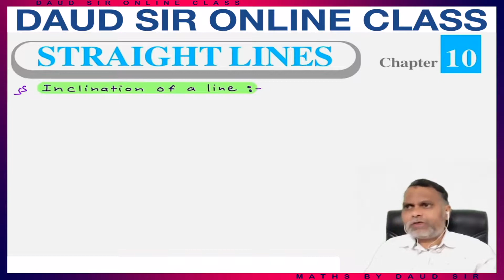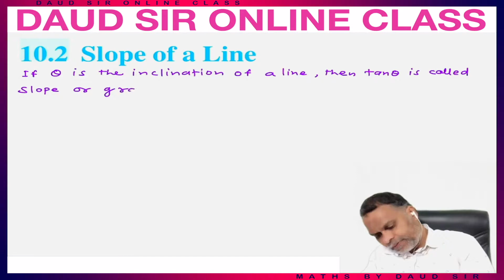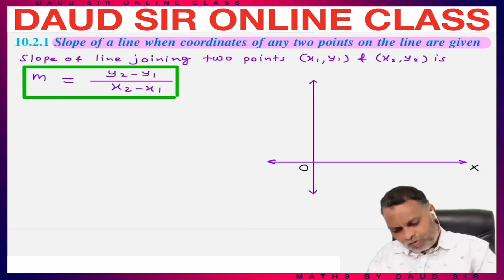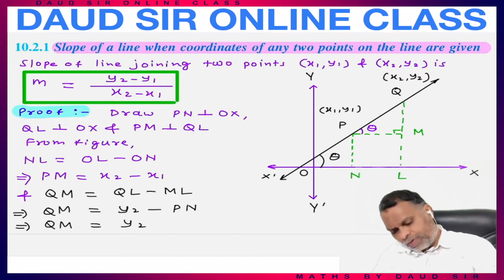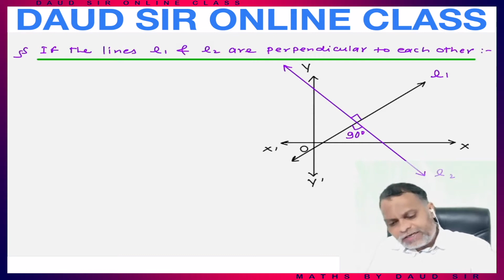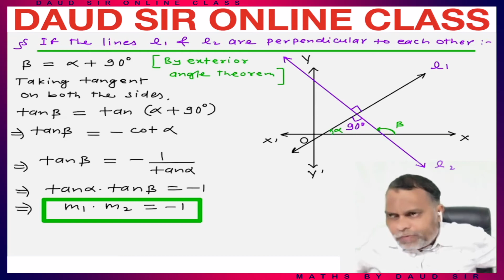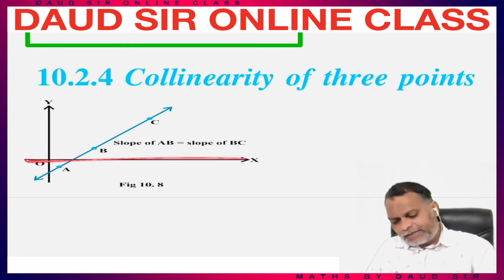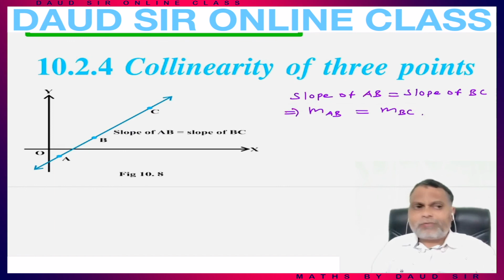All concepts & proof of all formulae & basic introduction of ch 10 Straight Lines 11th CBSE/NCERT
STRAIGHT LINES | Class 11th Chapter 10 | All concepts & proof of all Formulas & Basic introduction of the chapter.